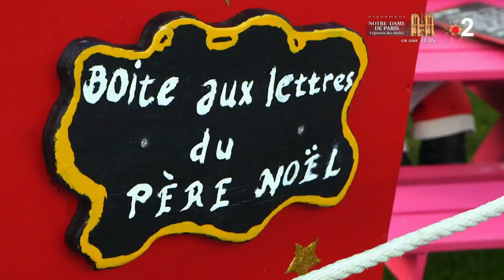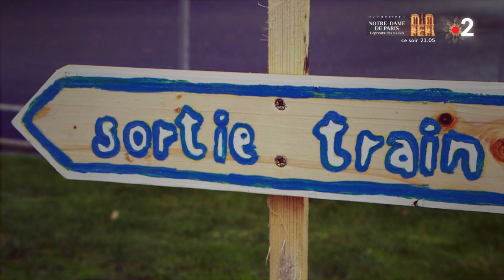On l'appelle le Père Noël ! - Ça commence aujourd'hui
Nos invités vont jouer les pères Noël et donner de leur temps, de leur énergie et de leur bonne humeur pour faire briller les yeux des petits comme des grands.

« On les appelle les lutins du Père-Noël ! » diffusée le 18/12/2019 à 13.50 sur France 2.